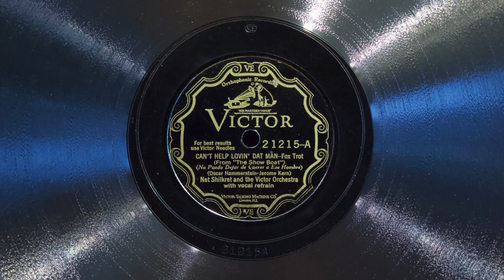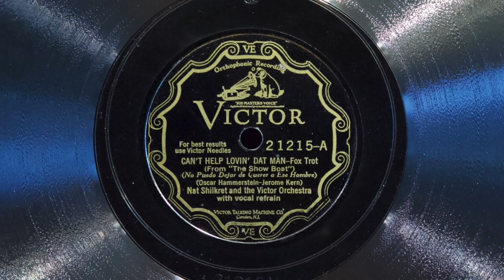Can't Help Lovin' Dat Man • Nat Shilkret and the Victor Orchestra (EMG Mark Xb Oversize Gramophone)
Nat Shilkret and the Victor Orchestra (with vocal refrain by Franklyn Baur) play "Can't Help Lovin' Dat Man" on Victor scroll record 21215-A, played on an EMG Mark Xb Oversize gramophone with a Meltrope III soundbox and a Burmese Colour Needle. Recorded December 15, 1927 in New York City, the first take.